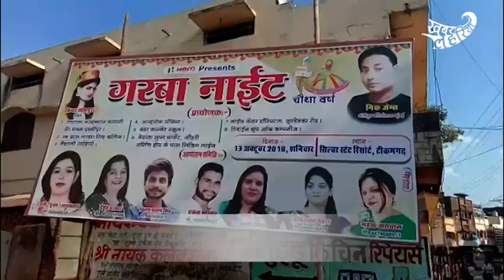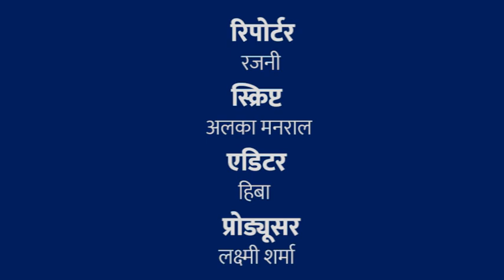टीकमगढ़ जिले में हो रही है तैयारी नवरात्र के गरबा की | Garba Night | Navratri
टीकमगढ़ जिले में हो रही है तैयारी नवरात्र के गरबा की